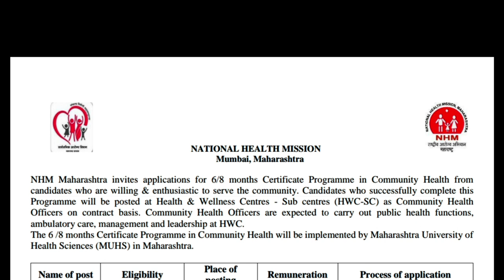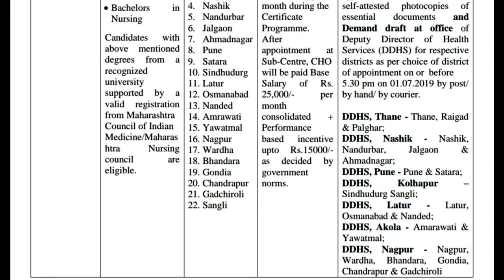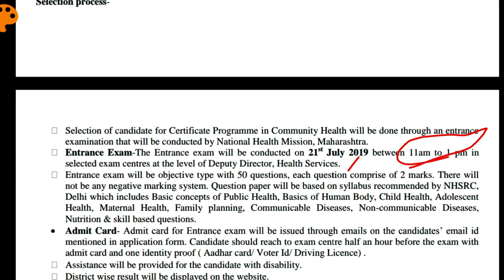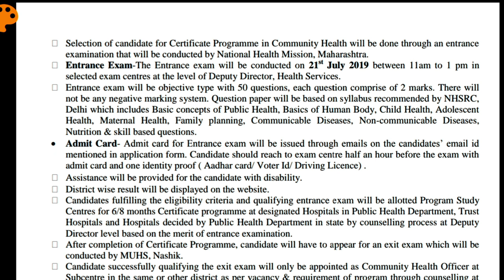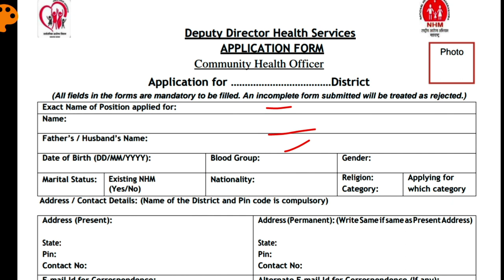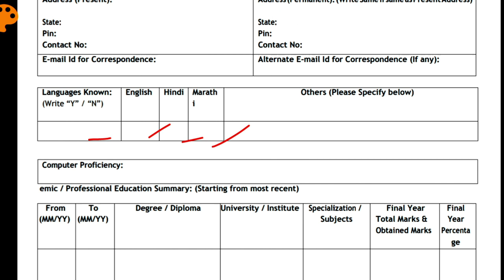NATIONAL HEALTH MISSION (NHM) RECRUITMENT 2019/ OFFICERS /B.SC NURSHING /B.SC MEDICINE/B.SC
The job applications for NHM Maharashtra CHO Recruitment 2019 will be accepted as per the attached application format before 01 Jul 2019 05:30 PM. To help you out, We have mentioned all the recruitment details such as job location, qualifications, age limit, and selection process in the recruitment notification below.